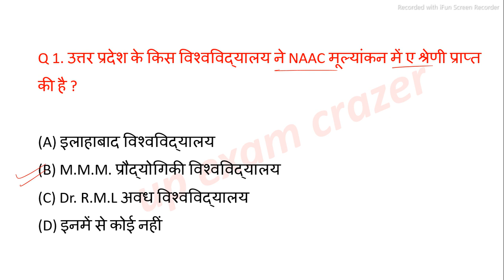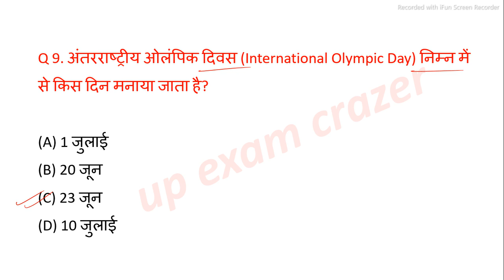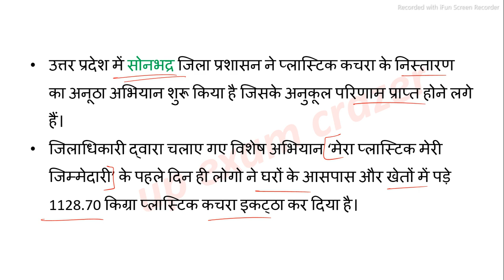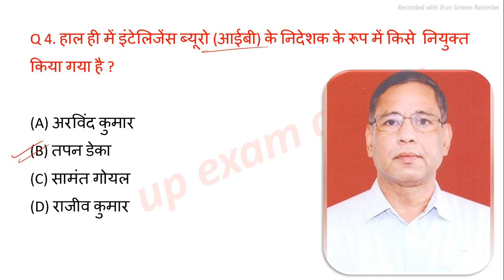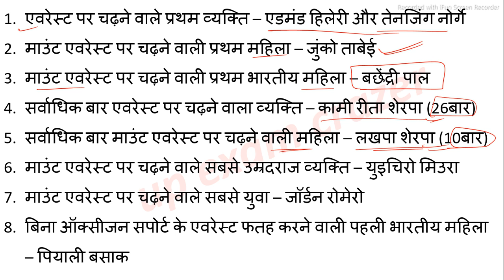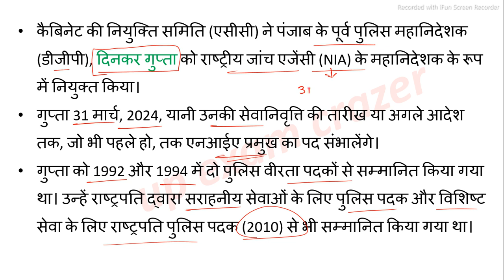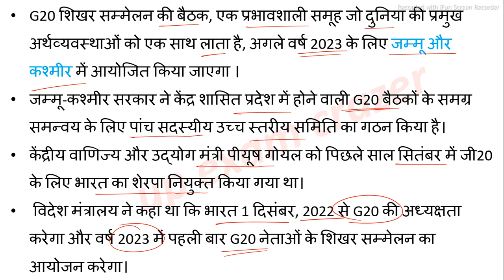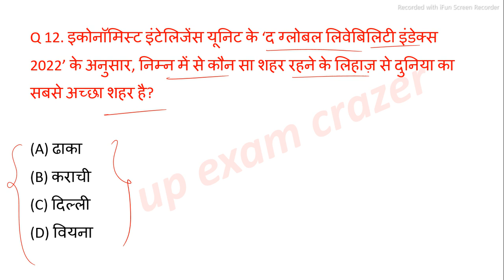up current affairs 2022 | 25 June | Uttar Pradesh daily current affairs UPPSC RO ARO STET Lekhpal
or links---

👉 Last 6 months 2022( नवंबर 2021 से अप्रैल 2022 तक) यूपी करेंट अफेयर्स PDF

videos

last 6 months up current affairs

 affairs, up ro/aro up tet current affairs, up